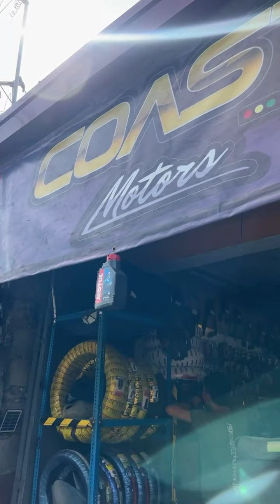COAST MOTORCYCLE SHOP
WE ARE OPEN TODAY!
(8:00 AM to 9:00 PM)
Monday - Sunday

Ongoing PMS for our customers…
🔩 CLICK 150 Throttle Body Cleaning + Linis Gilid
🔩 SKYDRIVE brake maintenance
🔩 Full Wiring

PARTS & Mechanic On-site!

📍WAZE: Coast Motors